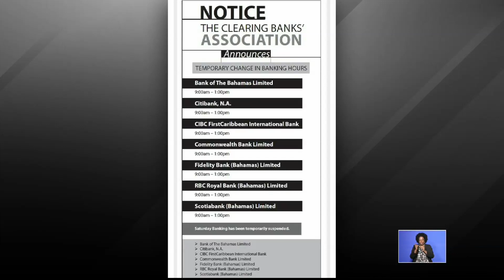Scotiabank Temporarily Closing